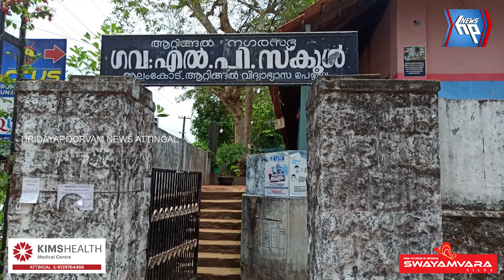ഓടയുടെ പണി മുടങ്ങിയിട്ട് മാസങ്ങൾ; ദുരിതത്തിൽ ആലംകോട് നിവാസികൾ